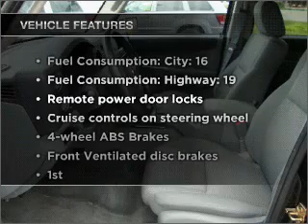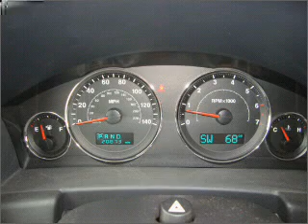2007 Jeep Commander - Hermitage PA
Year: 2007
Make: Jeep
Model: Commander
Trim: Sport
Engine: 3.7 liter 6 cylinder 12 valve
Transmission: Automatic
Color: Black
Mileage: 20873
Address:
1520 North Hermitage Road